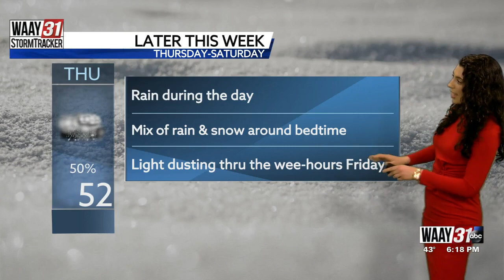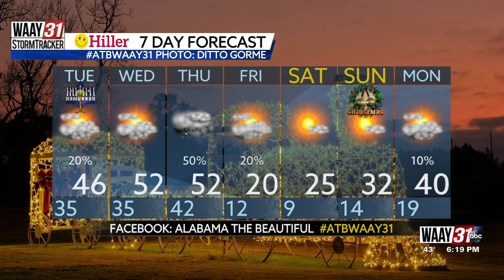Grace's Monday Evening Forecast